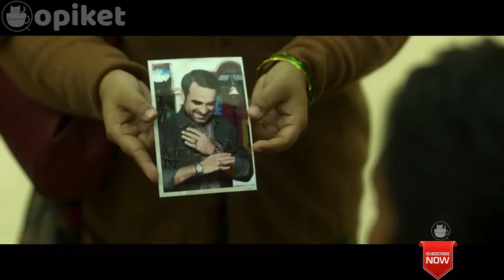ALUR CERITA FILM INDIA TERBARU 2021 MiMi - Narasi Bahasa Indonesia No Subtitle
ALUR CERITA FILM INDIA TERBARU 2021 MiMi - Narasi Bahasa Indonesia No Subtitle. Semoga Terhibur ^^

Video alur cerita film ini dapat menjadi alternatif hiburan bagi kamu saat mencari:
1. film terbaru
2. film sub indo
3. film india
4. film lucu
5. film india bahasa indonesia
6. film sub indonesia full movie
7. cerita film
8. film bioskop
9. alur film
10. lagu india
11. film india subtitle indonesia full movie
12. film india bahasa indonesia full movie
13. film terbaru 2021
14. film bioskop terbaru 2021